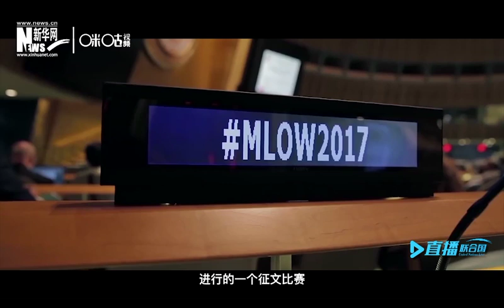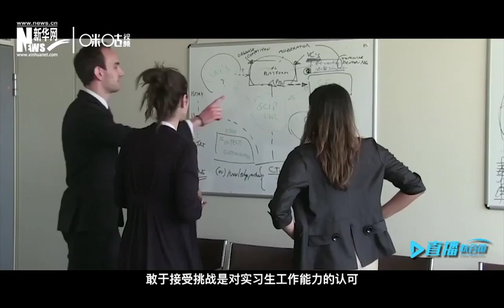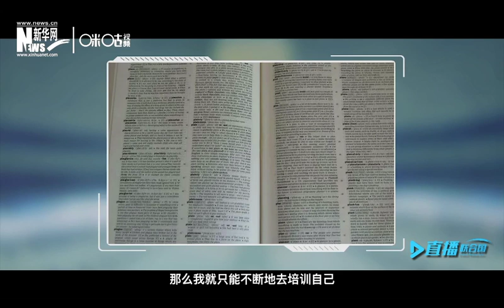《直播联合国》第四十五集：敲开联合国实习的大门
他们，来自世界各地，有着不同的肤色和国籍，但都有着相同的活力与激情，渴望加入联合国工作，他们就是联合国实习生。想要成为联合国实习生需要具备怎样的能力？又将面对哪些挑战？收看本期《敲开联合国实习的大门》，听联合国实习生们讲述他们的难忘经历。